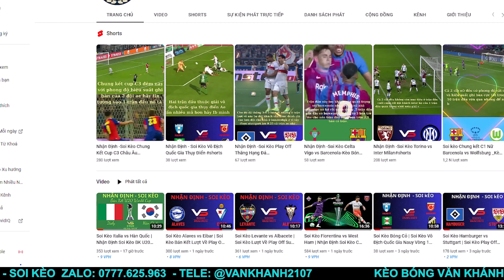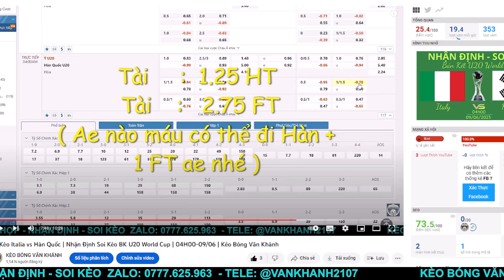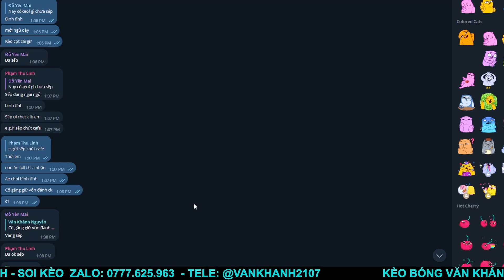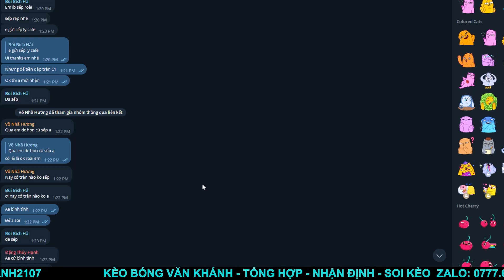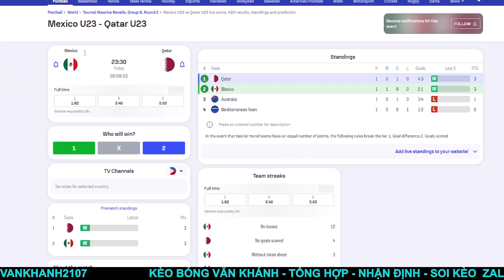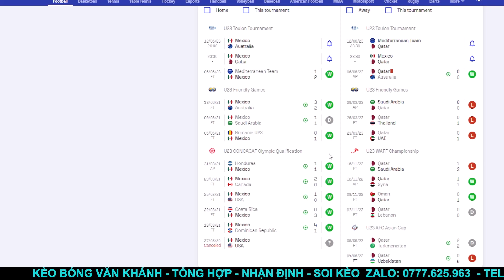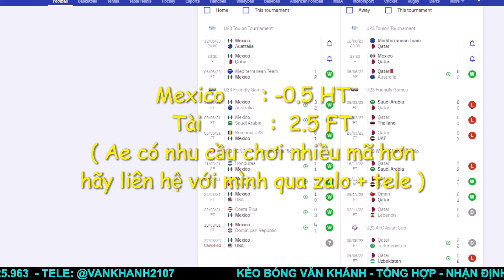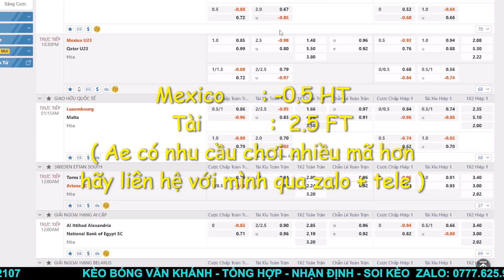Soi Kèo Mexico vs Quatar | Soi Kèo Giao Hữu U23 | 22H30-09/06/2023 | Kèo Bóng Văn Khánh